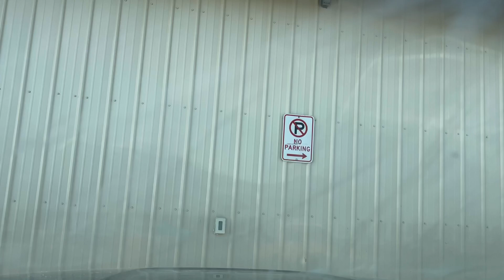Watson, Saskatchewan, Canada: Today’s destination